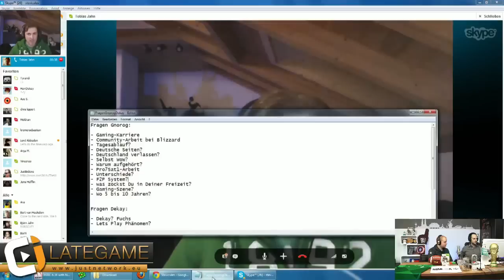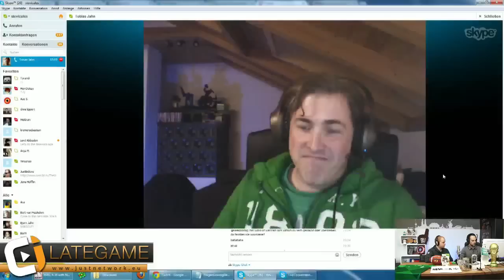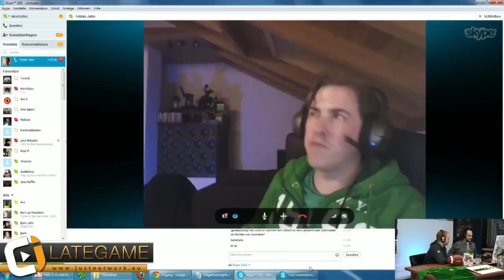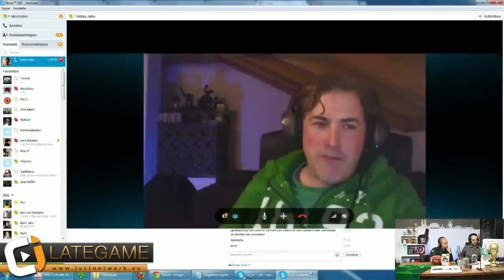Interview Tobias "Gnorog" Jahn (Lategame #23)